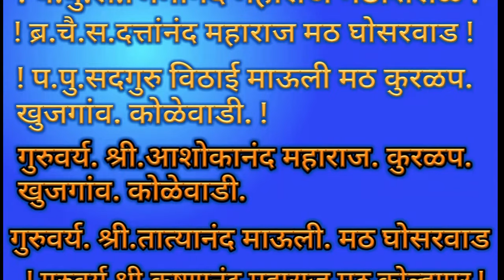Ektari bhajan1164 आज बाई मी झाड पाहील. गायक- श्री.सरदार केरबा बरगे